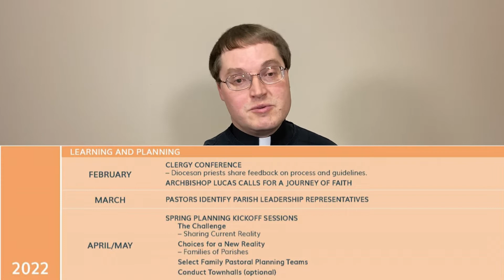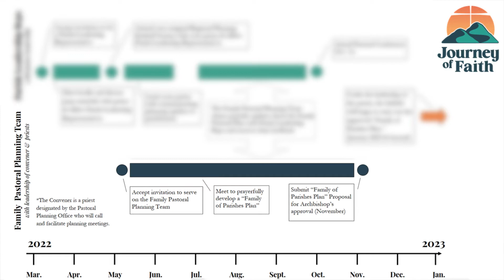Planning Process Timeline - Journey of Faith 19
Journey of Faith